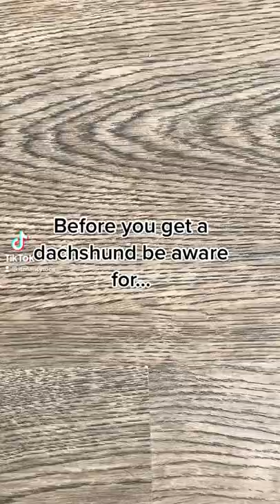Before you get a dachshund be aware for…🪴.